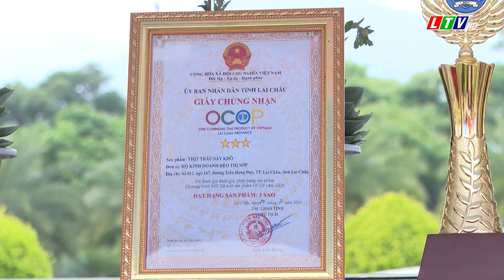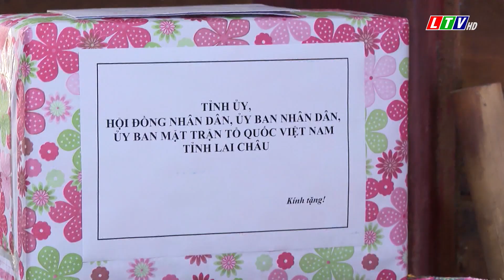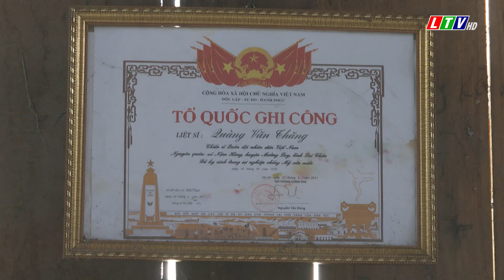Lai Châu - Tin tức thời sự sáng, ngày 16/04/2022